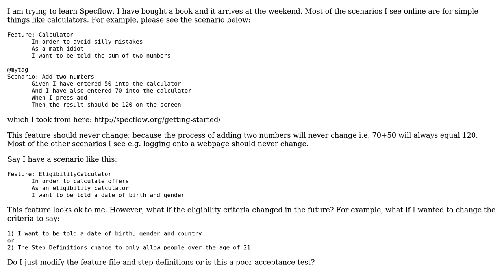Does changing a Specflow scenario after it is written violate the open close principle?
Software Engineering: Does changing a Specflow scenario after it is written violate the open close principle?

With thanks & praise to God, and with thanks to the many people who have made this project possible! | Content (except music & images) licensed under CC BY-SA | Music | Images & others | With thanks to user w0051977 user Bart van Ingen Schenau and the Stack Exchange Network Trademarks are property of their respective owners. You are responsible for your own actions.